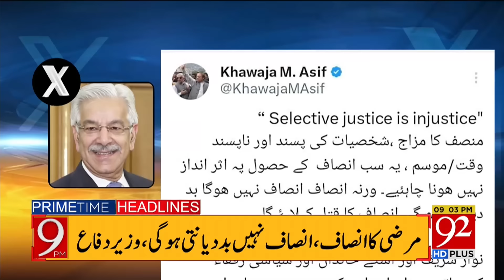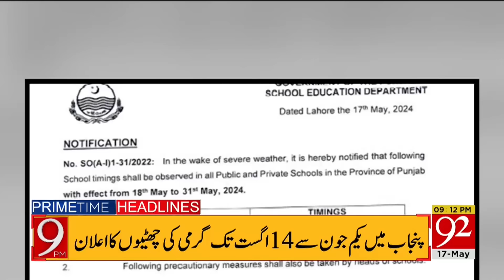Army Chief Entry Historic Announcement | 92 News Headlines 09 PM | 17 May 2024 | 92NewsHD